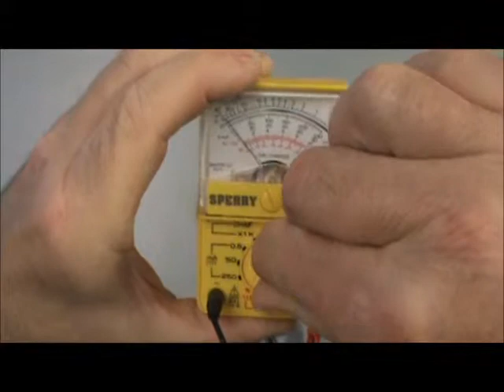Testing Voltage Using a Multimeter.wmv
In this video, Capt. Cliff Schmidt demonstrates how to measure voltage using a multimeter. There is no sound.